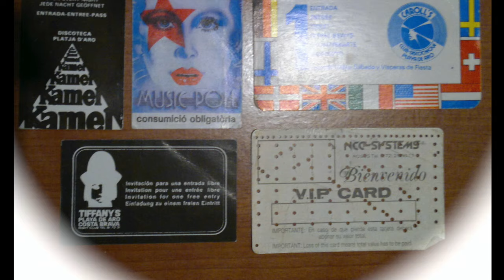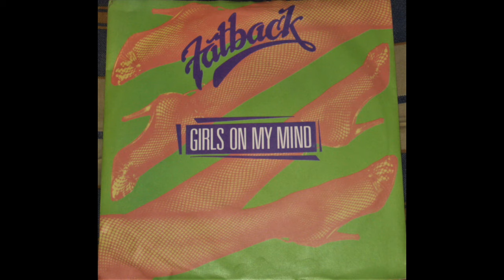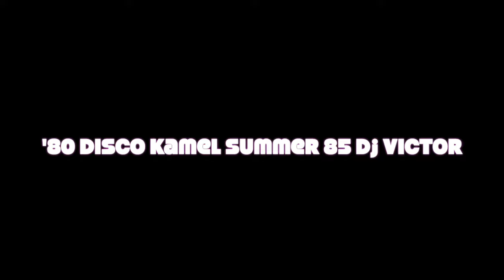'80 disco Kamel summer 85 dj Victor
80 Disco Kamel summer ’85 djVictor

Escuchando cintas de sesiones mias para clientes, realice el cd tal cual era la cinta, recordando una sesión de aquel verano en Platja d’Aro en la discoteca de la pirámide Kamel, que se iluminaba con neones azules y rosas en ambas pirámides y un interior que accedias desde una escalinata a una gruta pintada en blanco con dos pistas y neones en las paredes, dando acción a estas. Con el novedoso entonces sistema de pago al final, unica sesión cada dia, con pasacalles y directo una vez a la semana en Radio Platja dÁro.

Funk, disco, tecno, comercial, Rap y Chicago .

Lamentablemente se vuelve a repetir la censura, aunque adjunto descripción en Youtube para saber cual era el tema

03 Fatback Band-So Delicious

04 Prime Time - I Owe It To Myself

05 Fatback Band-Girls On My Mind

07 Cargo - Jazz rap

08 Ian Dury & The Blockheads-Reasons To Be Cheerful, Part 3

10 Change - Oh What a Feeling

15 Pet shop boys -West End girls

16 Serious - Serious Intention